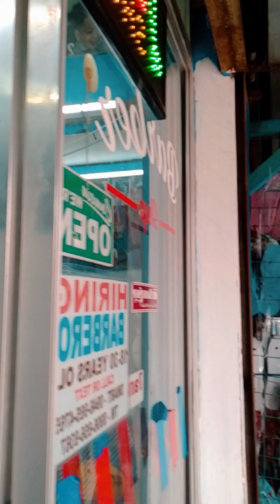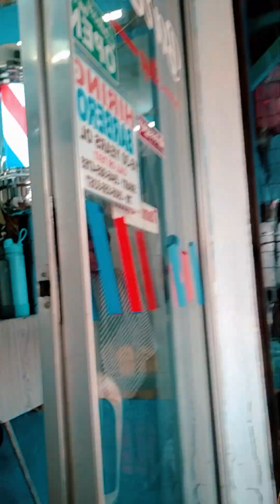Hair cut na bagay shape ng mukha ng binata Kong anak